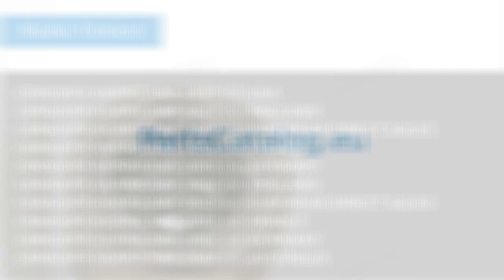91025-MBW-003 brg,needle 20mm Honda